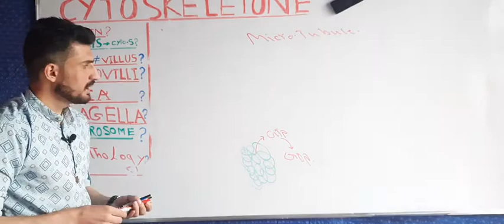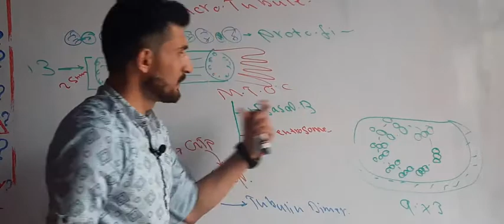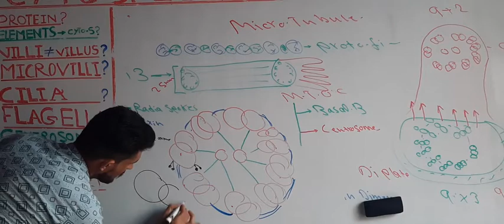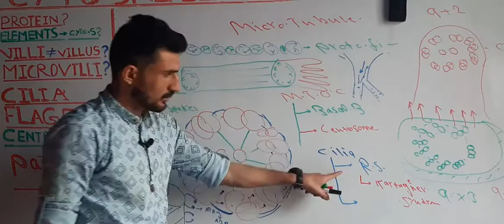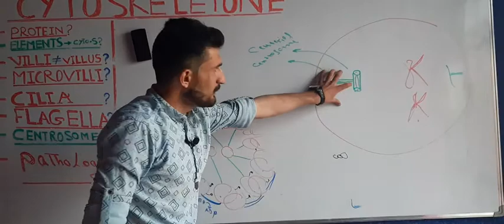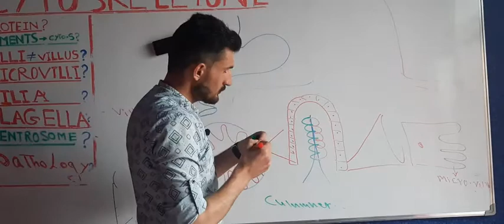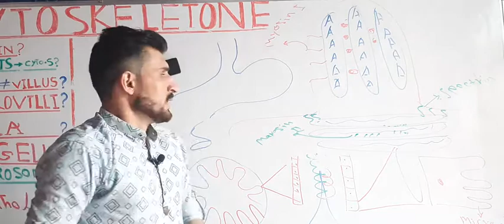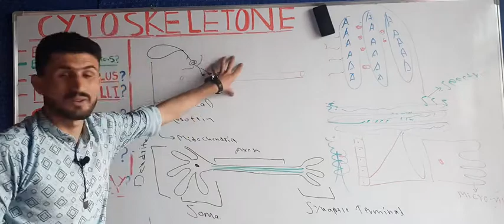درس پنجم مضمون فیزیولوژی سایتوسکلیتون حجره قسمت دوم یا Cytoskeleton structure &function part tow